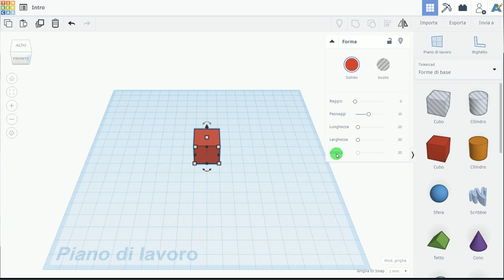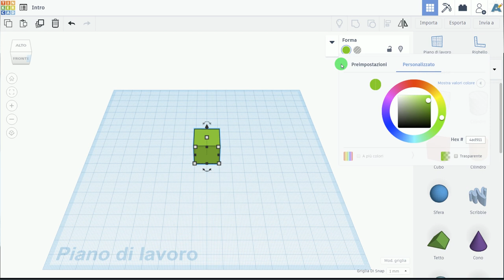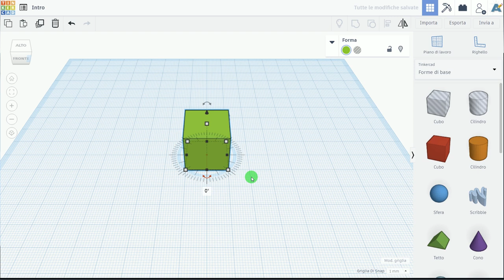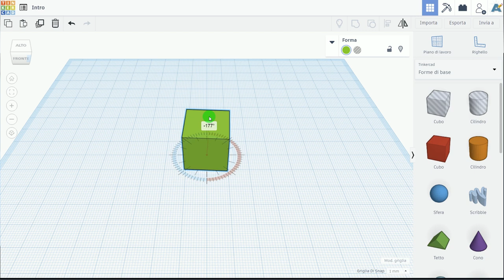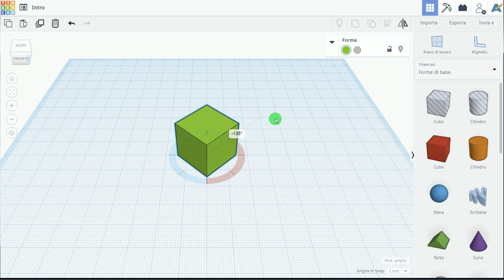Tinkercad 03: Modifiche degli oggetti di base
Utilizzo di Tinkercad: Software semplice per realizzare oggetti 3D, che possono essere stampati o esportati in Minecraft. In questa puntata si parlerà degli strumenti di modifica degli oggetti utilizzando i punti di controllo e la tastiera.